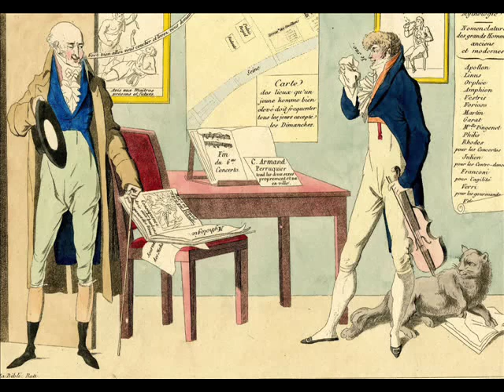Peter Rybar plays Viotti violin concerto No.22 in A minor part 1 of 2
Peter Rybar plays Viotti violin concerto No.22 in A minor, 1st and 2nd movements. The Winterthur Symphony Orchestra conducted by Clemens Dahinden. A classic Westminster LP from 1950.